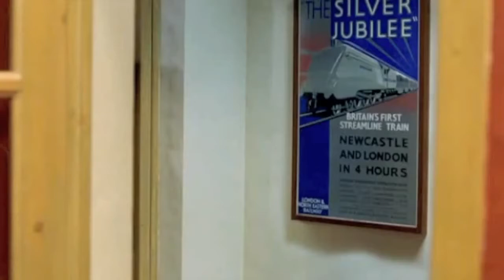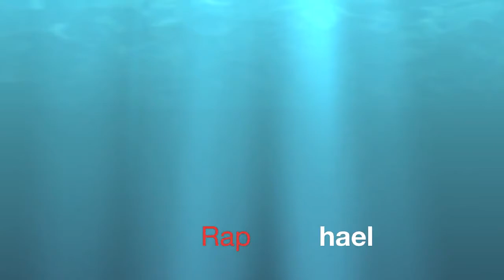Z.S. Talent- Juan Manuel Cifuentes (Juanma)